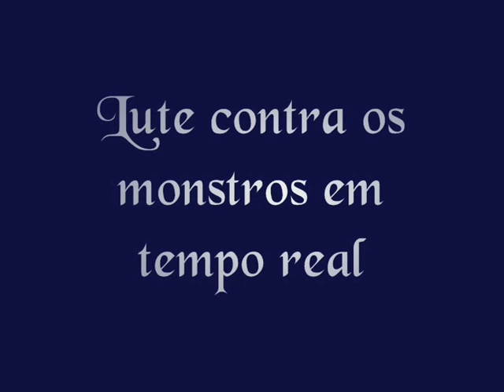Juunior AQWorlds 2011